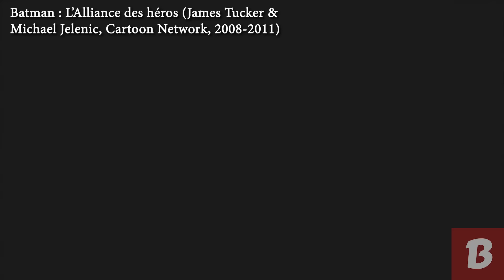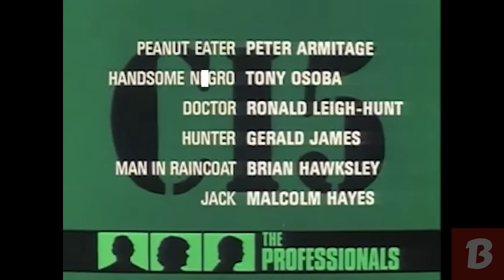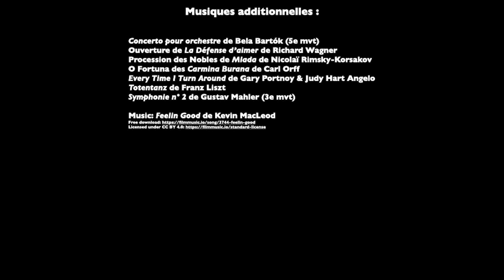LES SÉRIES CENSURÉES POUR DES RAISONS WTF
Les séries censurées, y en a beaucoup, mais certaines l’ont été pour des raisons bien WTF.

Salut les addicts ! Aujourd’hui, pas de critique série, d’analyse série, de review série, d’avis série... votre chaine série le binge doctor revient aujourd’hui au format : « Binge & Chill ». Aujourd’hui, on va parler de séries censurées, d’épisodes censurés, de séries problématiques ou non, d’épisodes problématiques ou pas, bref, de séries censurées pour des raisons WTF.

En tant que vidéaste serie tv, je me devais de me fendre d’une analyse sur les séries censurées, les épisodes censurés. Mais plus qu’un avis série, ce sujet s’offre très bien à une analyse série détaillée.
Avec cette critique serie (ou plutôt conseil série), j’espère vous avoir proposé une poignée de séries censurées et d’épisodes censurés parmi les plus dingues ! Voici donc mon conseil serie :

TIMECODES :
0:00 : Intro
0:22 : Darwin Award 1970
1:16 : The L Word sous amphets
2:22 : Demi Lovato en colère
3:58 : Nos amies les araignées
5:00 : Traumas d’enfance
6:30 : Une chanson trop torride
7:22 : The Fake One
8:36 : Un scénario pas malin

LES SÉRIES CENSURÉES POUR DES RAISONS WTF par Le Binge Doctor

SEO : séries censurées, épisodes censurés, séries scandales, épisodes scandales, séries problématiques, épisodes problématiques, le binge doctor, critique, analyse, review, chaine série, youtubeur série, vidéaste série, analyse serie, review serie, critique serie, avis serie, series, serie tv, sérikulture